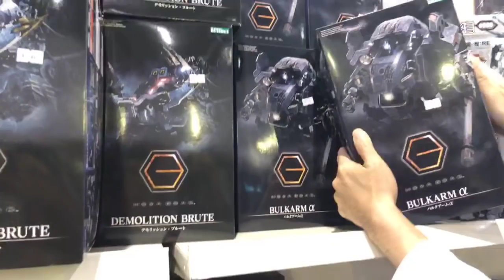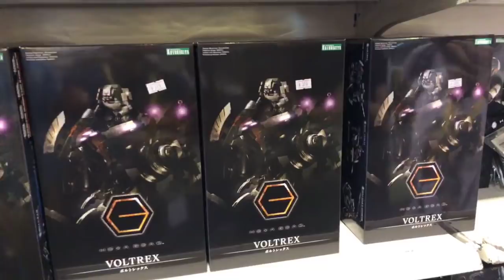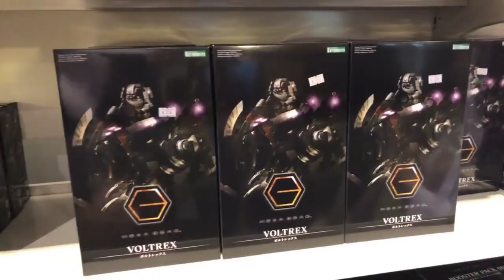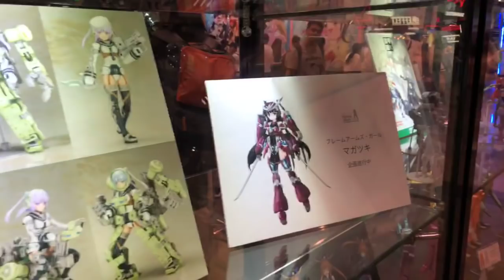TOYSTV ACGHK 2018 Asia Goal 香港動漫電玩節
Program host: Dick, Douglas, Elman